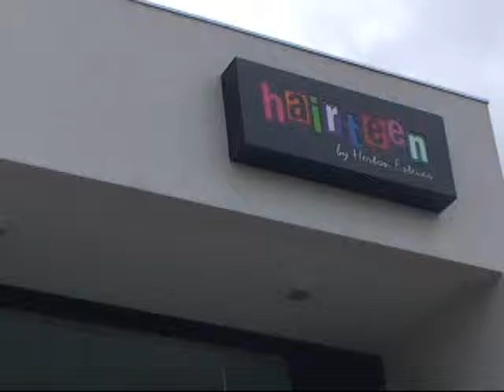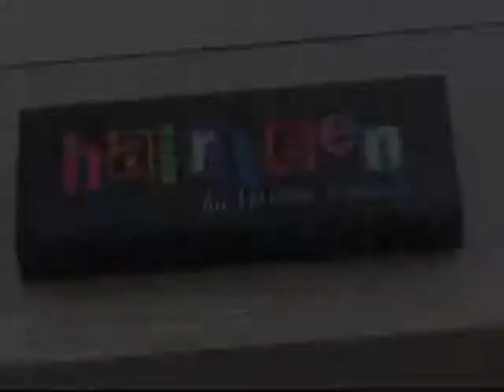STUDIO Z - HAIRTEEN - BY HERTON ESTEVÃO